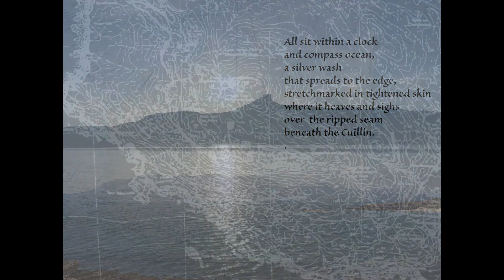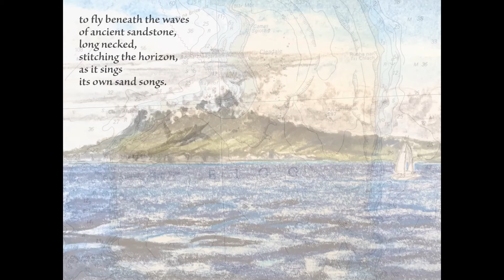An Sgùrr, Eigg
Inspired by the geology of the Small Isles of Scotland and the rocky volcanic glass  fin on the Isle of Eigg. Here the geologist Hugh Miller discovered ancient fossils of Plesiosaur also known as sea dragons. The North of the island is famous for its singing sands of round eroded quartz grains.